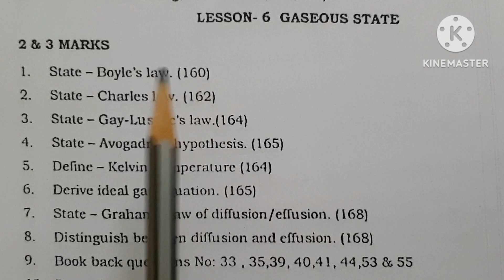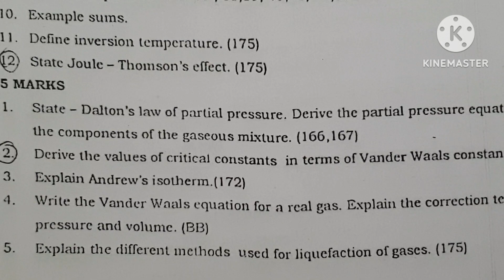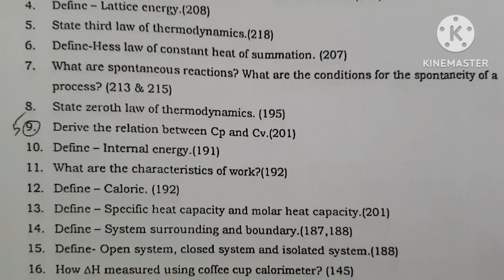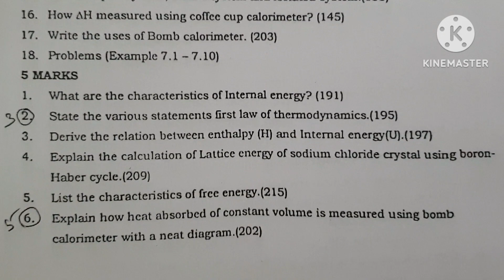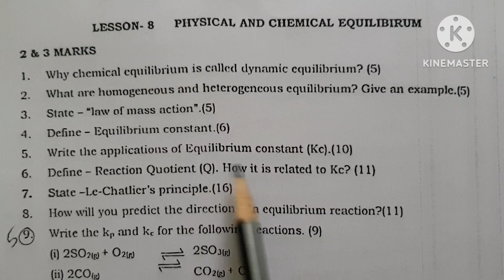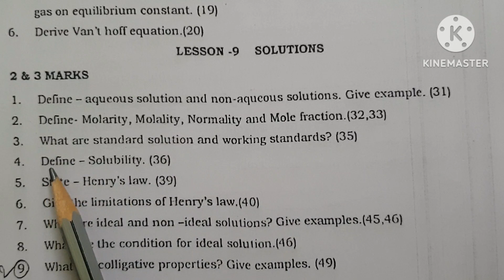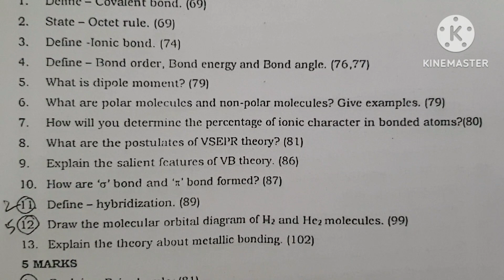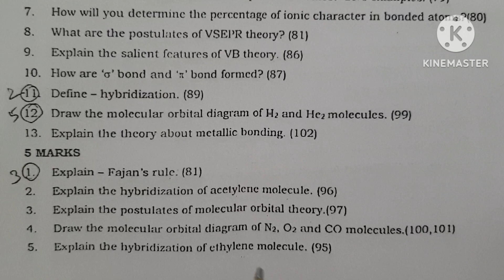+1 Chemistry important questions இதை மட்டும் படிங்க போதும் Physical Chemistry Lesson 6 to 10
+1 Chemistry important questions
இதை மட்டும் படிங்க போதும்
Physical Chemistry
Lesson 6 to 10
is discussed in this video

you can download the pdf of this video from the following link